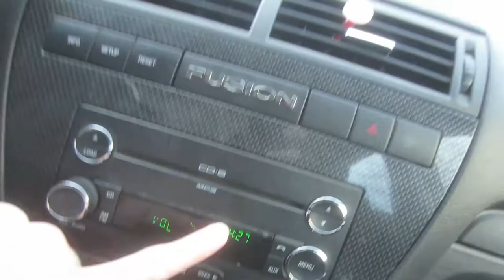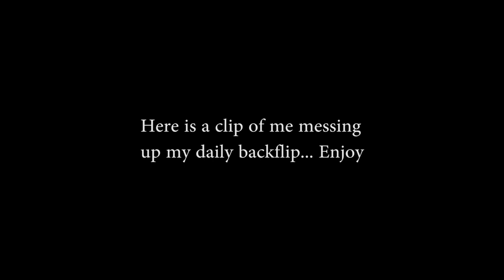EXCITED PUPPY (1.27.14 - Day 637)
Never ignore the puppy!